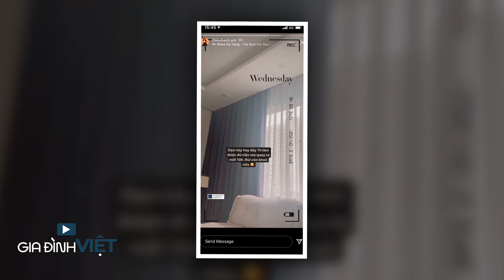Lộ nghi vấn Sơn Tùng và Thiều Bảo Trâm "YÊU LẠI TỪ ĐẦU", thực hư ra sao?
Thiều Bảo Trâm và Sơn Tùng vẫn là 2 cái tên nhận được nhiều sự chú ý của công chúng. Loạt hình ảnh của cả hai gần đây khiến dân tình nghi ngờ cả hai đang "yêu lại từ đầu"?